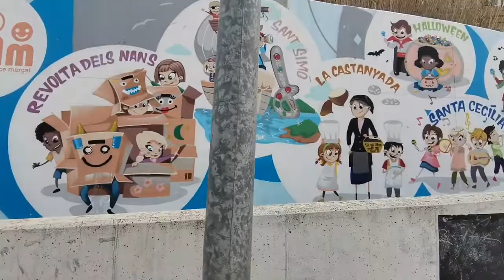Portes obertes 2022